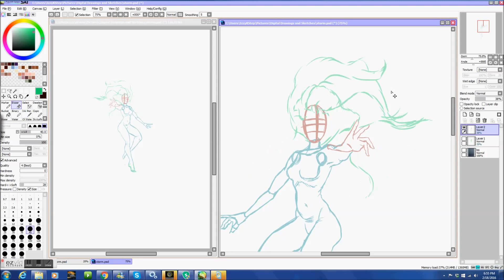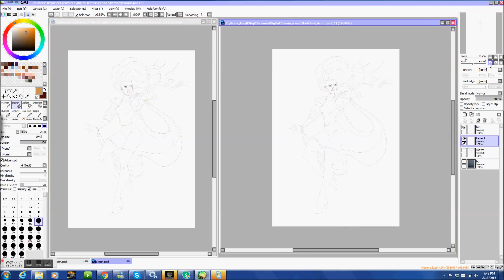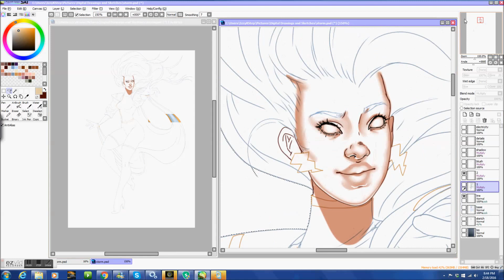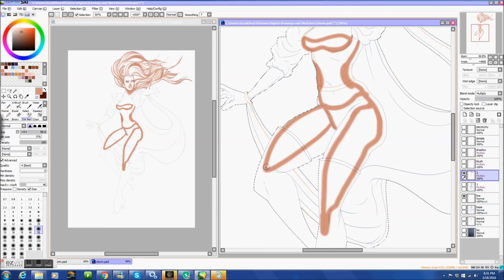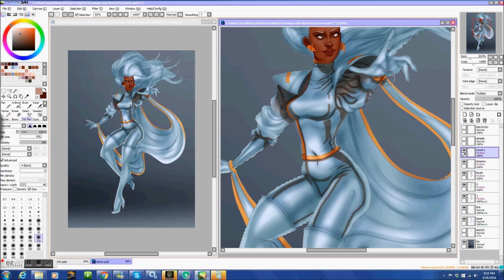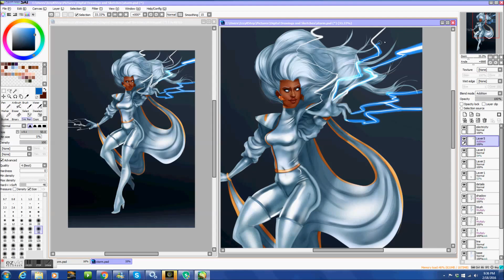Storm Speedpaint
- Society6 Shop (Prints and other items available!!!)